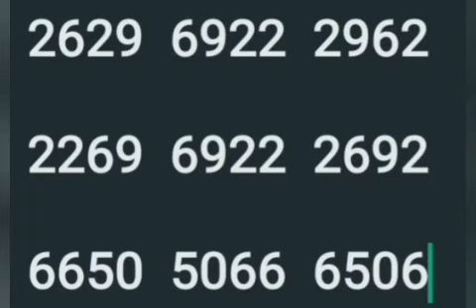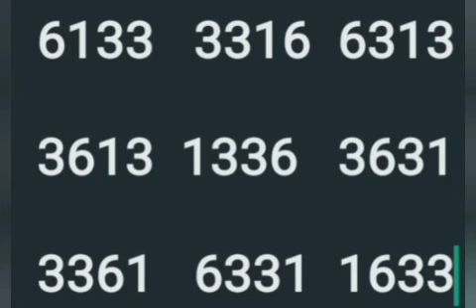11 11 23 part 2 karunya guessing direct numbers